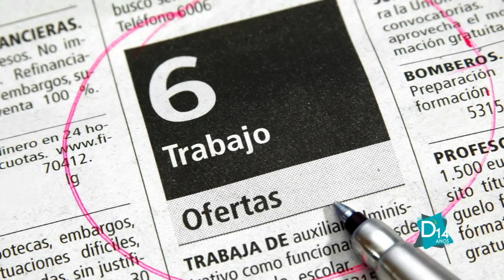Informe sobre el desempleo en el Suroeste de Florida